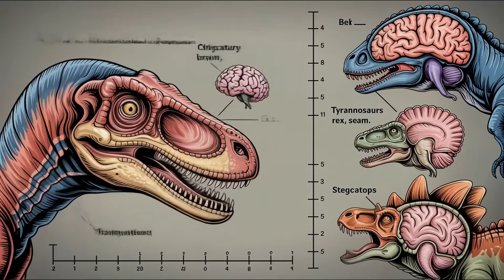🦖 Velociraptor Revealed! ✨ Feathers, Speed & Pack Hunters | Fun Animals for Kids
🦕 The Truth About Velociraptors Will Blow Your Mind! 🧠🪶
Forget what you've seen in movies—Velociraptors weren’t giant scaly monsters... they were feathered, turkey-sized geniuses! 🦃🌈 In this exciting Fun Animals for Kids video, you'll discover how these cunning predators used super speed, razor-sharp sickle claws, and teamwork to survive in a world full of danger. Velociraptors were fast, smart, and stealthy, making them one of evolution's most brilliant creations! 💡⚡

Learn amazing Velociraptor facts for kids, like how they hunted in packs, used tool-like tactics, protected their nests, and had the brainpower of prehistoric wolves. These dinosaurs had incredible hearing and eyesight, allowing them to be unstoppable nocturnal hunters. Even better? They were great dino parents who taught their young to survive!

🌟 Highlights: Velociraptors – Tiny, Feathered, and Fierce
🔹 Real Size – Only 2 feet tall, like a big turkey
🔹 Covered in Feathers – Shimmered like a rainbow
🔹 Killer Claws – Sharp sickle-shaped weapons on their feet
🔹 Pack Hunters – Coordinated ambush attacks like wolves
🔹 Super Smart – Solved problems and used strategy
🔹 Speedy Runners – Up to 25 mph and could leap long distances
🔹 Night Vision – Hunted in total darkness
🔹 Family Bonds – Protected nests and taught their babies
🔹 Great Senses – Incredible hearing and eyesight
🔹 Evolution’s Masterpiece – Intelligence, strength, and survival in one

❓ Questions Kids Can Answer After Watching
How big was the real Velociraptor?

Did Velociraptors have feathers?

What kind of claws did Velociraptors use for hunting?

How did Velociraptors hunt in packs?

Could Velociraptors use tools or solve problems?

How fast could a Velociraptor run?

What senses did Velociraptors use to track prey?

Were Velociraptors good parents?

What made Velociraptors different from other dinosaurs?

What do Velociraptors teach us about evolution?

🧠 Conclusion: Velociraptor – The Cleverest Predator in Prehistory
The Velociraptor wasn’t just fast and fierce—it was feathered, intelligent, and caring. These remarkable raptors remind us that sometimes, the smallest creatures hold the biggest secrets. Whether it was through teamwork, parenting, or super senses, Velociraptors prove that nature's greatest survivors don't need size—they just need smarts. 🦖🧠✨